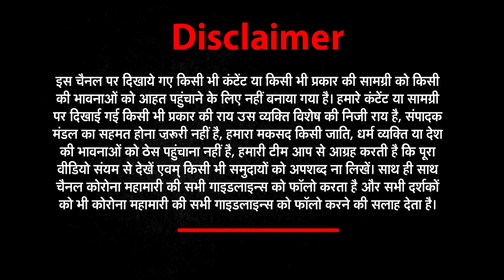सास ने लिया बहु से बदला, कोरोना संक्रमित होने के बाद बहू को लगाया गले | News World India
About This Video ►सास ने लिया बहु से बदला, कोरोना संक्रमित होने के बाद बहू को लगाया गले | News World India |